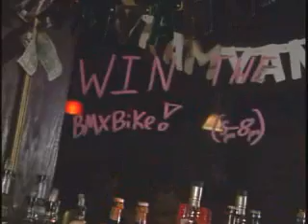Bushwick Country Club